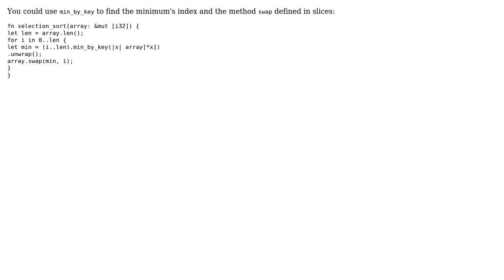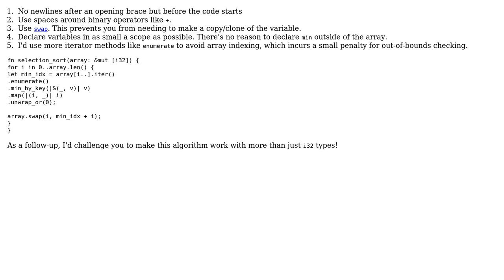Selection sort algorithm in Rust (2 Solutions!!)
Selection sort algorithm in Rust

With thanks & praise to God, and with thanks to the many people who have made this project possible! | Content (except music & images) licensed under CC BY-SA | Music | Images & others | With thanks to user Shepmaster user MAG user demas and the Stack Exchange Network Trademarks are property of their respective owners. You are responsible for your own actions.